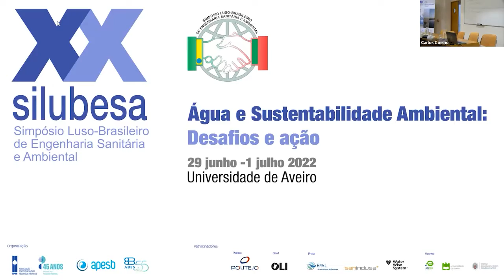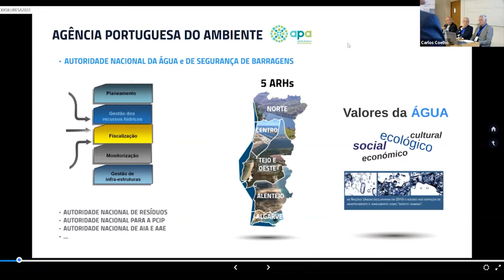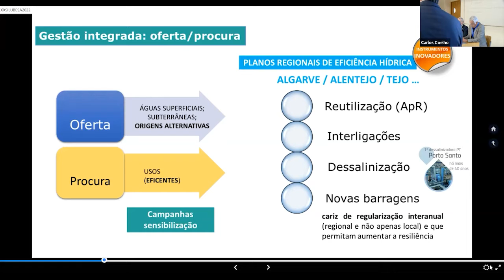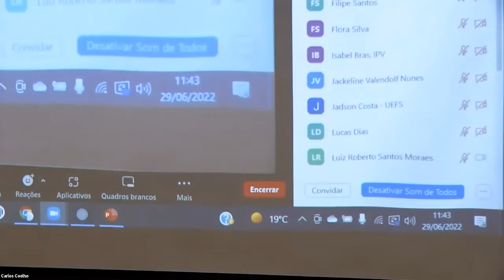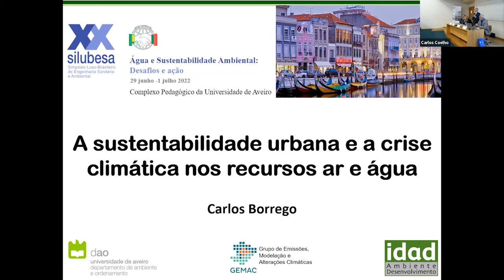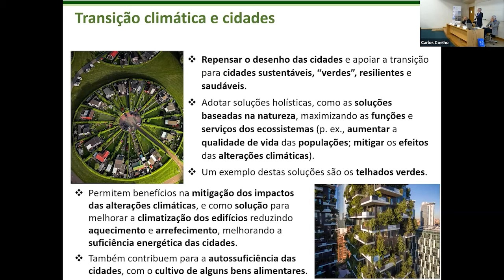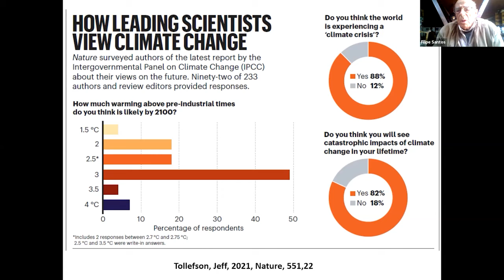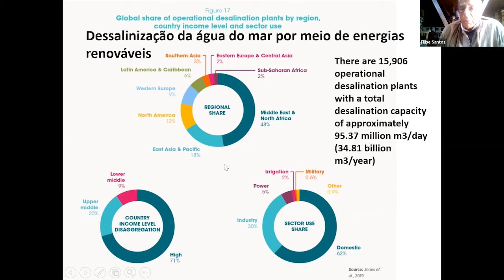XX SILUBESA - 29 junho manhã